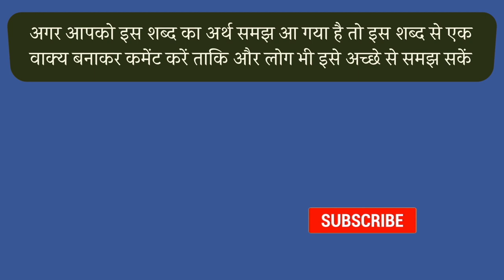Handkerchief meaning in Hindi | Handkerchief ka kya matlab hota hai | Handkerchief meaning Explained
इस वीडियो में आप Handkerchief का हिंदी में मतलब समझेंगे और साथ में Handkerchief का pronunciation भी सीखेंगें यानि की आप Handkerchief के अर्थ के साथ साथ ये भी सीखेंगें की Handkerchief को कैसे बोले या Handkerchief को बोलने का सही तरीका क्या है |

On this channel, we provide online English speaking classes and spoken English course online which can improve your English with our English language course online. We are providing English speaking course online so that you can improve your English at your home and without paying any money for this.

तो बस एक मिनट में सीखिए Handkerchief को|
Let’s learn Hindi Meaning of Handkerchief in detail.

Handkerchief का हिंदी में अर्थ होता है
रूमाल, अंगोछा,   Hanky

Handkerchief को इन उदाहरणों से और अच्छे से समझ सकते हैं
I couldn't find the handkerchief anywhere.

मुझे रूमाल कहीं नहीं मिला।

He polished his glasses with a handkerchief.

उसने अपने चश्मे को रूमाल से साफ किया।